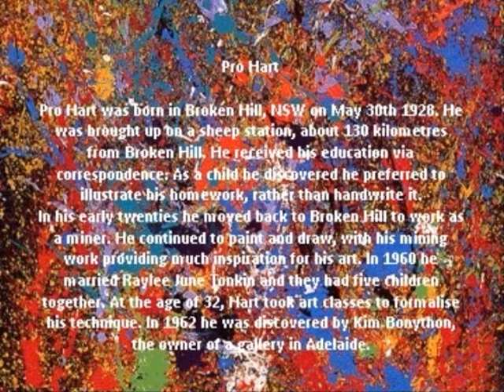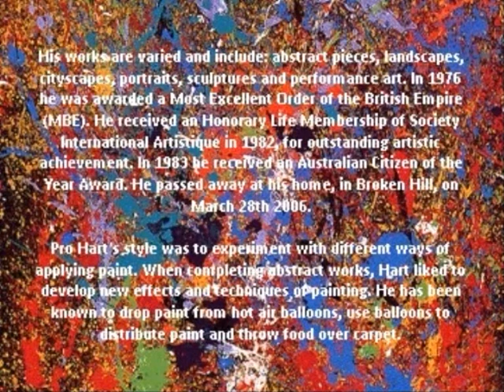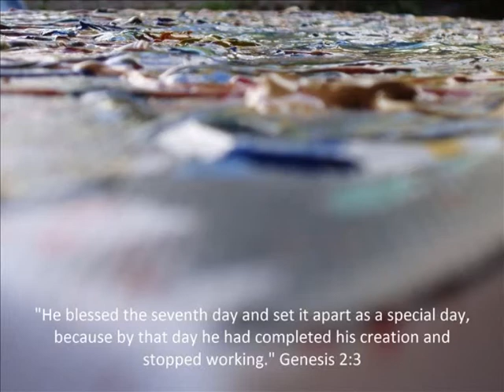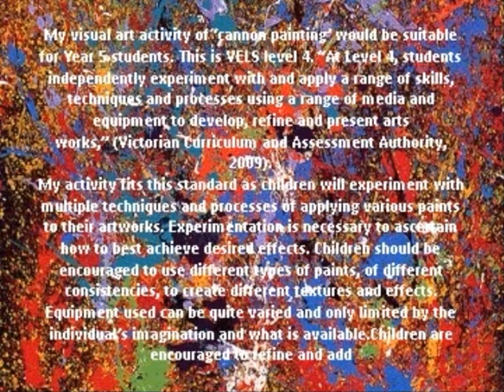Art Inspired by Pro Hart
Artwork I created, inspired by the work of Australian artist, Pro Hart. Explanation is given of how this activity could be used within the classroom, under the VELS curriculum.